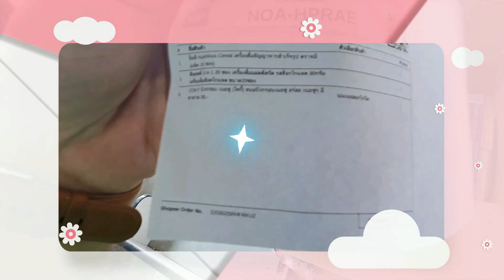motorola edge 30 พิเศษ 11,999 บาท ชิป Snapdragon 778G+ 5G มีจอลื่น 144Hz AMOLED กล้อง 50MP + OIS